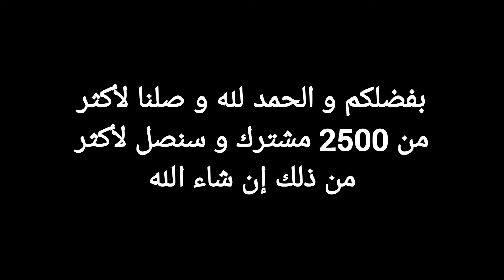أقوى سلسلة من التمارين لتضخيم عضلات الأرجل بالإطارت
مرحبا بكم في قناة مختار سبور . هذه القناة تقدم لكم افضل التمارين الرياضية التي تساعدك علي بناء جسمك و تقويته بالاضافة الي اسعراضات في المهارات القتالية للدفاع عن النفس